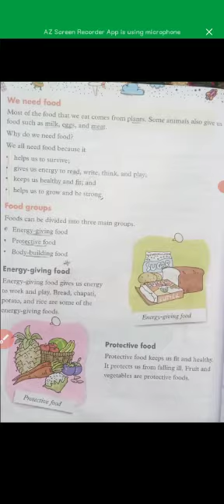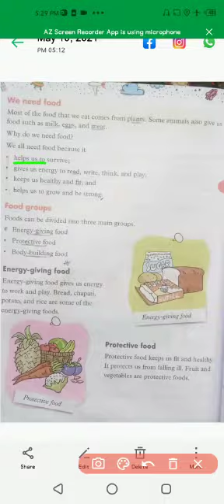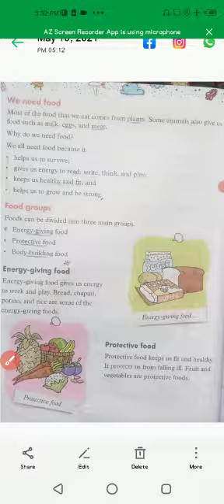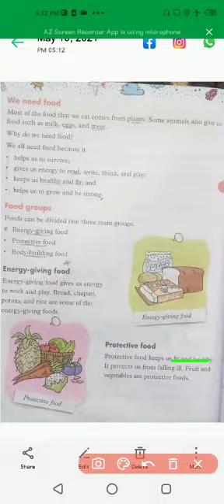Class 2nd Science Ch 7 part 2